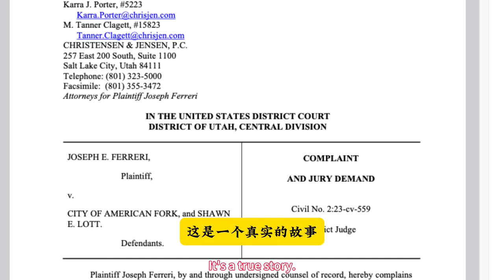美国白人超帅哥因带成都妻子上下班,被控卖春集团头子年入百万美元